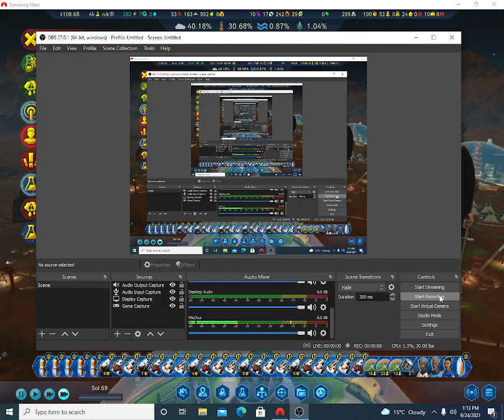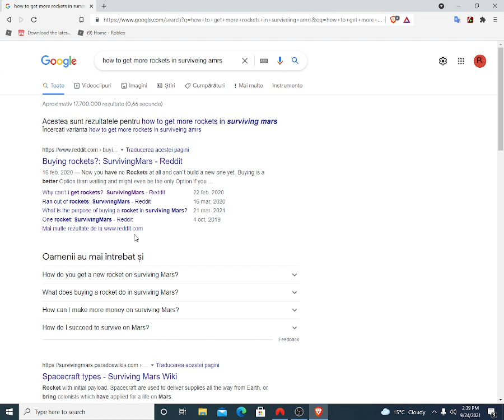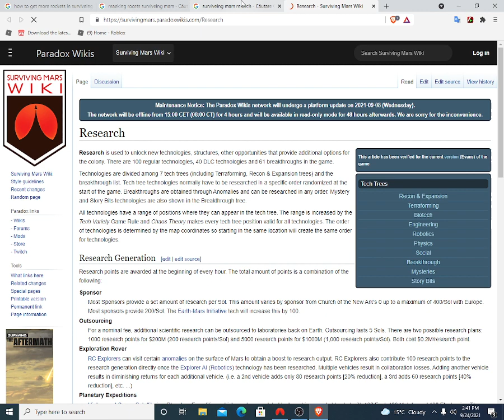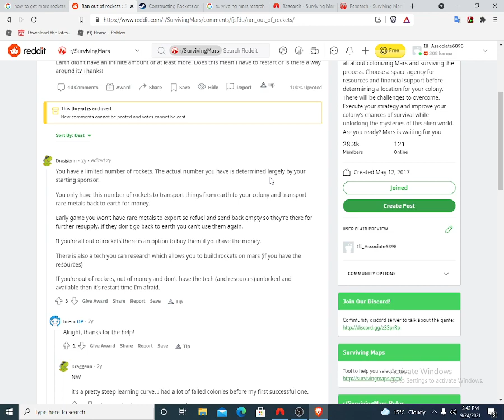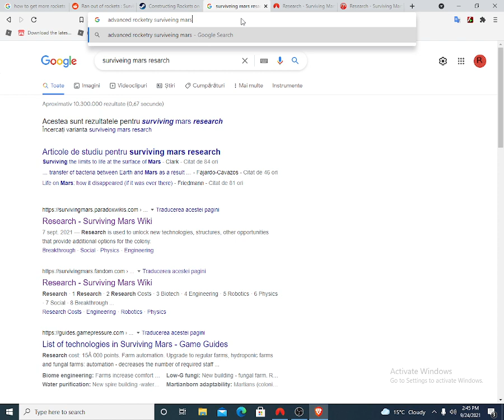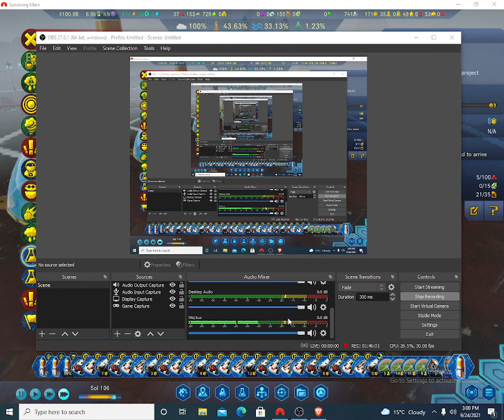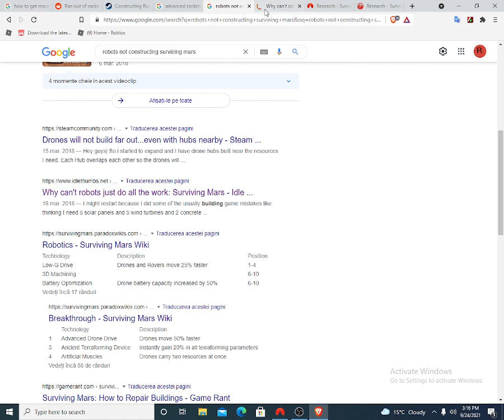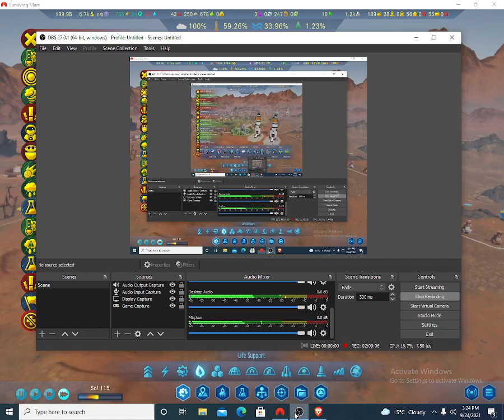Surviving Mars Ep 3 Mars habitable